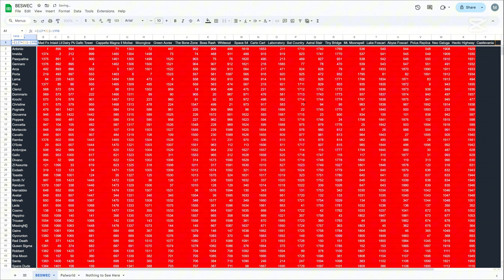New Character Innocent Devil Vampire Survivors Castlevania BESWEC 365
This Devil won't be so Innocent once we're done.  New Character Innocent Devil brings Svarog Statue into Vampire Survivors BESWEC as another type of familiar flies around Ode to Castlevania 365 style.  That's a whole years worth of BESWECing.

Streaming every day.  Full streaming schedule for the week, 2024, December 8-14

00:00:00 New Character Innocent Devil Vampire Survivors Castlevania BESWEC 365
00:00:24 Ode to Castlevania DLC with Innocent Devil
00:36:51 Secrets Hunting
00:37:08 Tally Check-off. 1,998 Down 1,074 to Go... Oh... Oh God...
00:37:42 Thanks and Thumbnail

The Innocent Devil has prevailed.  How shalt Blue Crescent Moon Cornell crush?